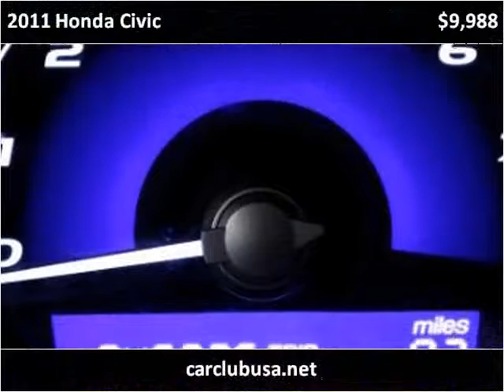2011 Honda Civic Used Cars Miami Gardens FL